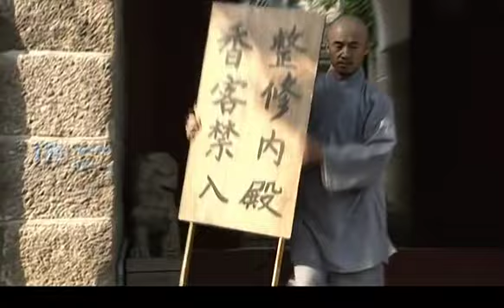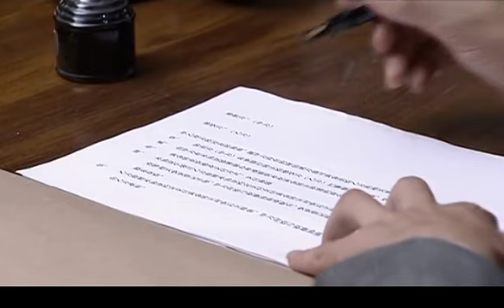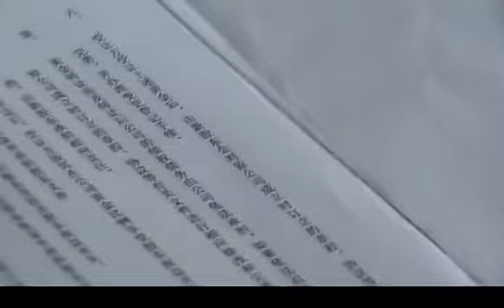【最新諜戰劇】諜海假面 第25集：王牌特工為破壞日本的驚天陰謀，偽裝成日本密使深入敵營，上演碟中諜